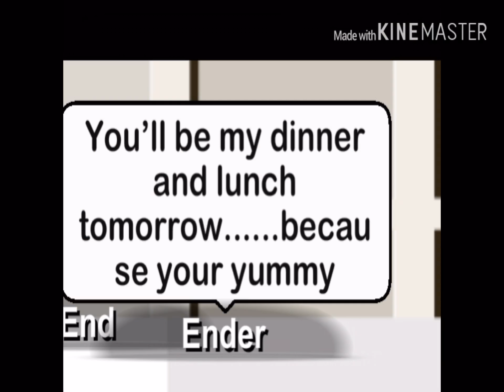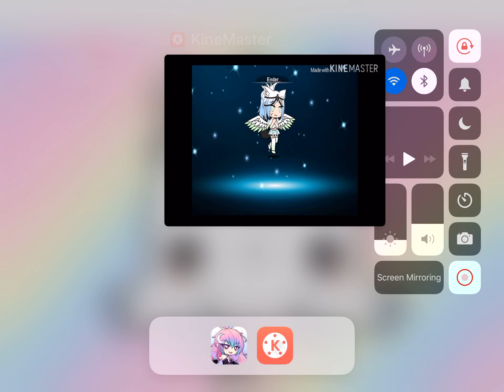Blood Moon Alpha Ep: 2